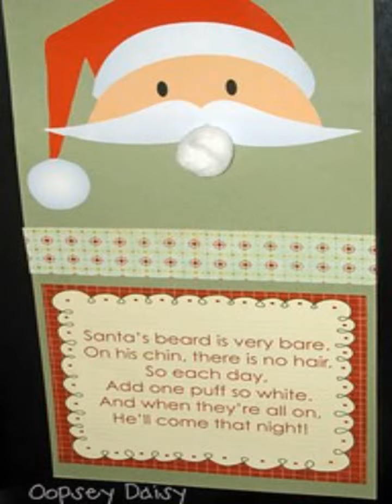christmas countdown calendar for kids